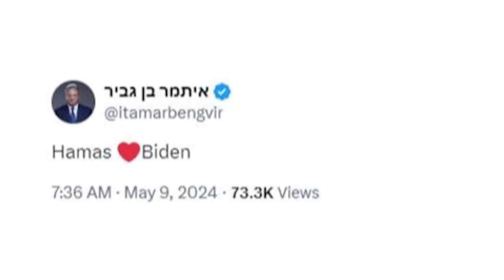Tv Klan - Biden: Ndalim mbështetjen për Izraelin nëse sulmohet Rafahu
Presidenti amerikan Xho Bajden paralajmëron Izraelin se do të bllokojë ndihmat ushtarake, nëse ushtria izraelite hyn në Rafah. Në një intervistë për CNN, Bajden tha se asnjë lloj armatimi që Shtetet e Bashkuara kanë dërguar deri më sot në Izrael, nuk do t'i jepet këtij vendi nëse hidhet ky hap.

Si dëshmi për seriozitetin e këtij paralajmërimi, Uashingtoni pezulloi të mërkurën, dërgimin e ngarkesave me bomba dhe predha për ushtrinë izraelite. Kreu i Shtëpisë së Bardhë tha se Uashingtoni nuk do të heqë dorë megjithatë nga mbrojtja e sigurisë së Izraelit.

Deklaratën e presidentit amerikan e ironizoi në rrjetet sociale, ministri izraelit për sigurinë kombëtare Itamar Ben Gvir, i cili shkroi “Hamasi dashuron Bajdenin”. E për të treguar se nuk heq dorë nga plani i Rafahut që kundërshtohet nga Uashingtoni, ushtria izraelite bombardoi ashpër disa pjesë të këtij qyteti, në orët e para të kësaj të enjteje.

Në fillim të kësaj jave, ushtria izraelite mori nën kontroll pikat kufitare të Rafahut me Egjiptin, që janë kyçe për hyrjen e ndihmave humanitare dhe dërgimin e të plagosurve palestinezë për kurim drejt spitaleve egjiptianë.

Kjo u komentua si nisje e sulmit tokësor. Ndërkaq, qeveria izraelite u ka bërë thirrje banorëve të lagjeve lindore të Rafahut të largohen sa më shpejt nga shtëpitë, për t'u strehuar në Kan Junuz. Deri më tani, thirrjes i janë përgjigjur të paktën 50 mijë palestinezë.